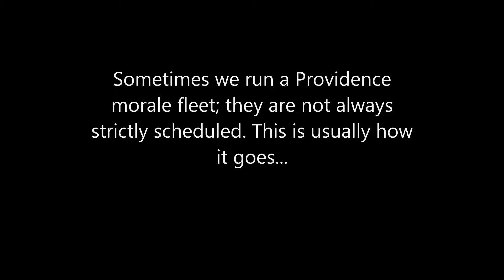EvE PvP: Compilation 2 - Mostly Hyprophecy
Solo/Small gang, lots of reps! I love this ship!